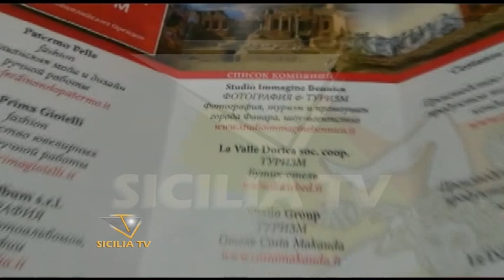Imprenditori agrigentini in Russia, presente anche l'assessore Bennica